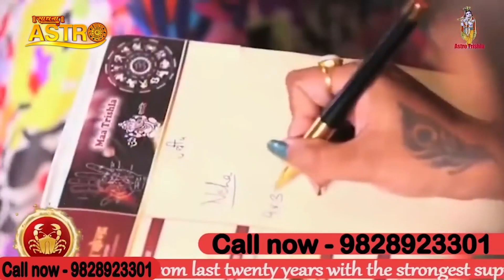अगर नहीं सुधारी ये आदत तो हो जाएगा आपका प्यार आपसे दूर | Astro Trishla | Sadhna Astro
Thanks.